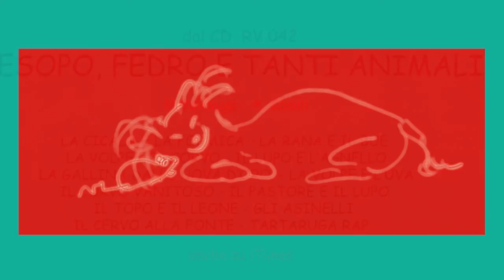Il topo e il leone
Dal CD: ESOPO FEDRO E TANTI ANIMALI

ED.MUS.RODAVIVA
Testo, musica e interpretazione: Angelo Casali. Raffinato cantautore, ha dedicato composizioni anche ai ragazzi, musicando per loro "Il racconto di Pinocchio", "Il paese di Nuvolebigie",  "Il Drago vecchio" e molte favole di Esopo e Fedro.
La base swing è di Enzo Bocciero.

Disegni: Andrea e Mattia
Il brano è ispirato all'omonima favola di Esopo (CCVI), VI sec.-a.C.